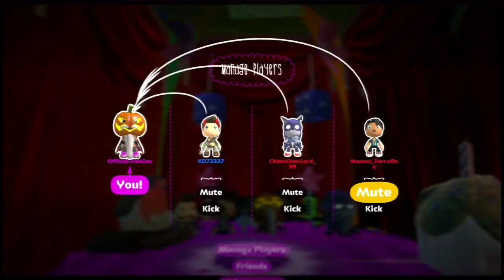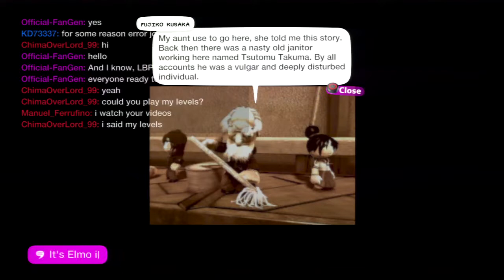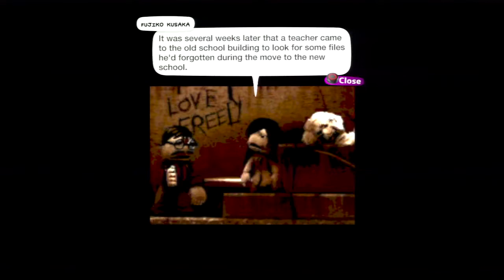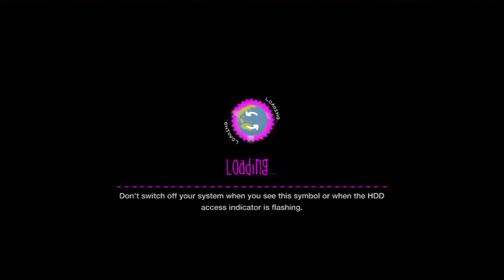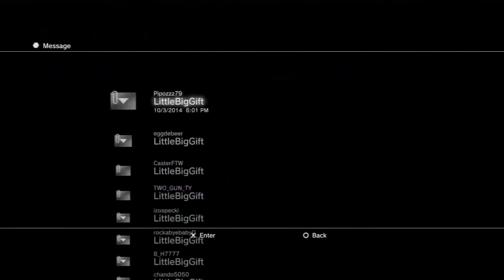Fan Generation S8 Episode 38 - Spooky Rooms